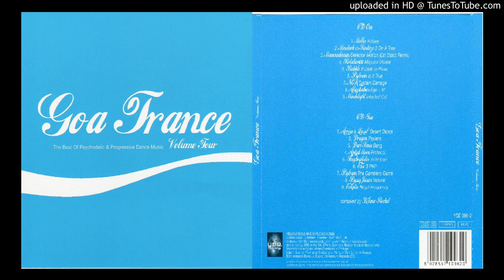Arrow & Lasal - Desert Dance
Various - Goa Trance Volume Four
Format: Compilation
Year: 2006